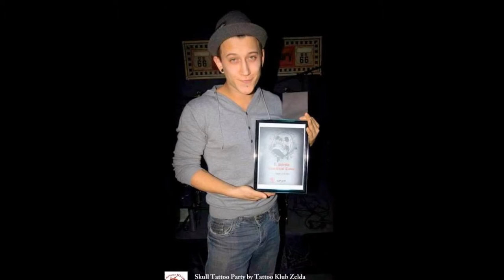My Edited Video